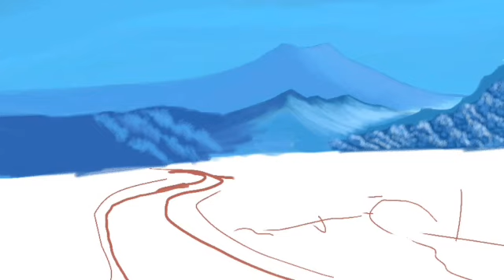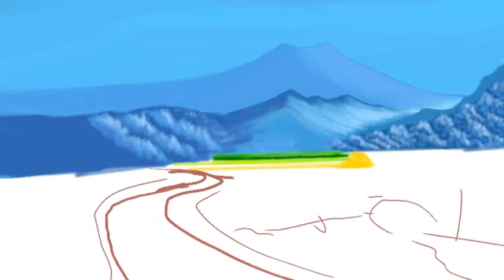Tutorial melukis Pesawahan| Infinite Painter| Digital painting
Menggambar lewat aplikasi InfinitePainter . Semoga anda sehat selalu.